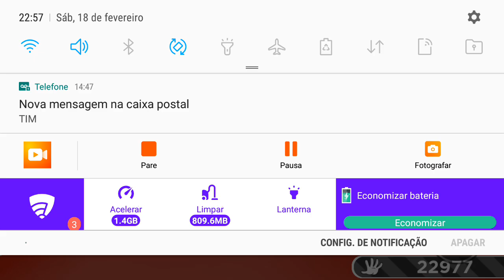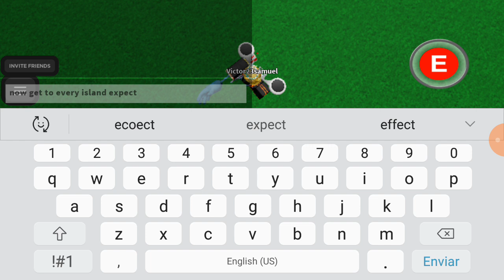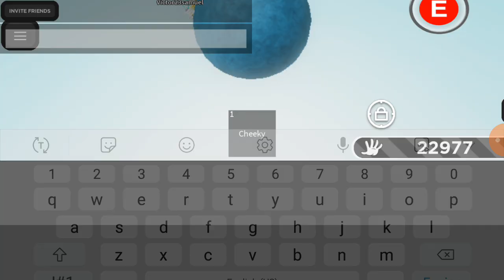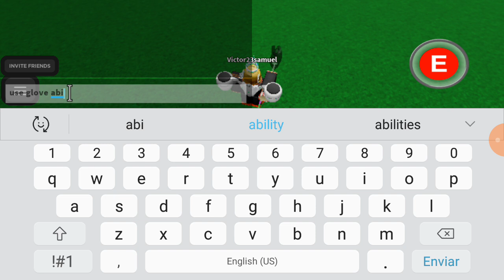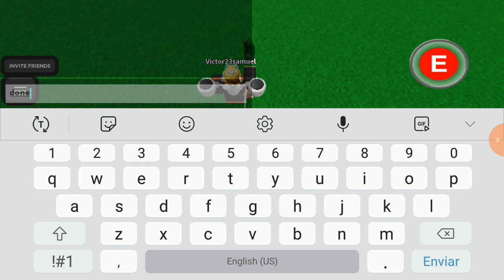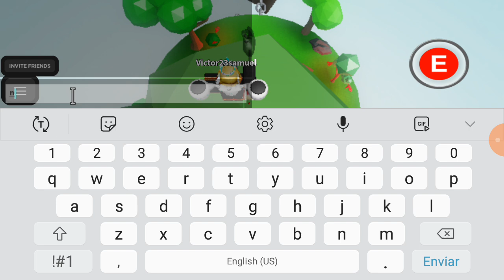how to get overkill for free in slap battles (JOKE VIDEO)